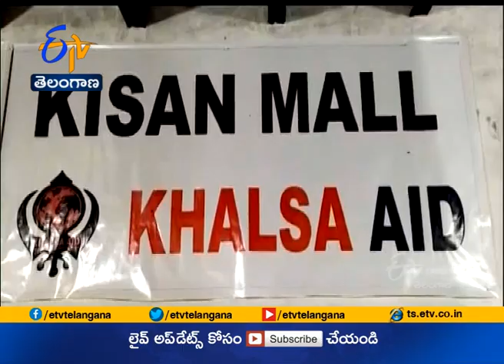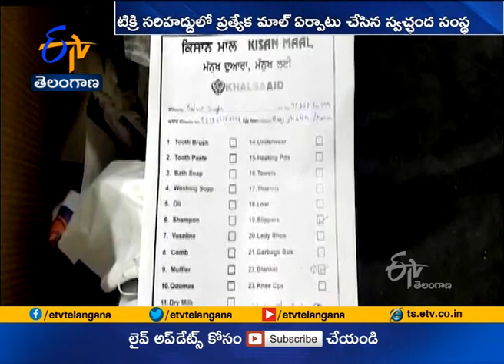Khalsa Aid Sets Up | free 'Kisan Mall | at Tikri Border